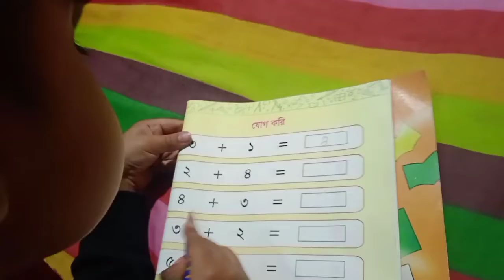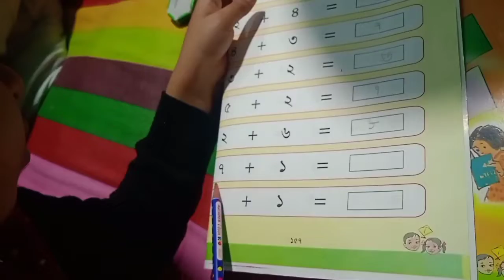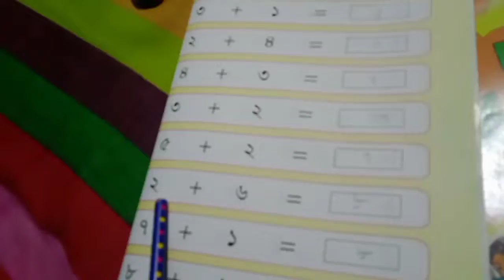ছোটদের যোগ || এসো যোগ শিখি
শিশুদের যোগ করতে আগ্রহী করার জন্য মুলত এই ছোট্ট শিশু দ্বারা যোগগুলো করানো হয়েছে।